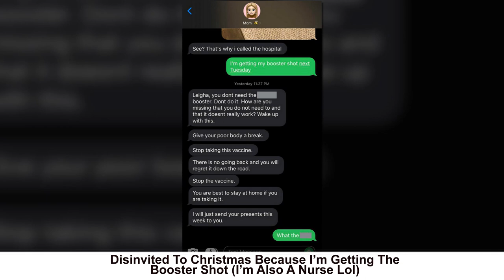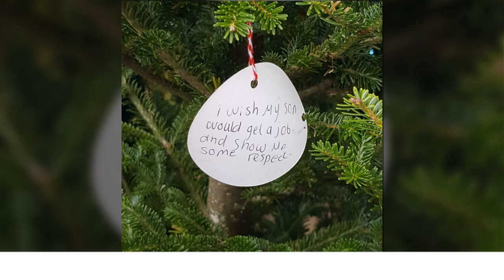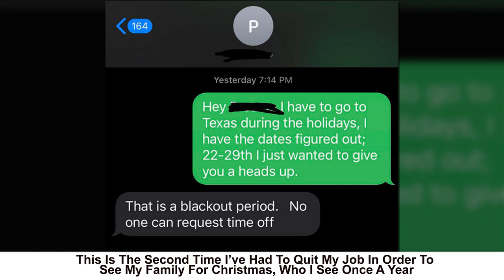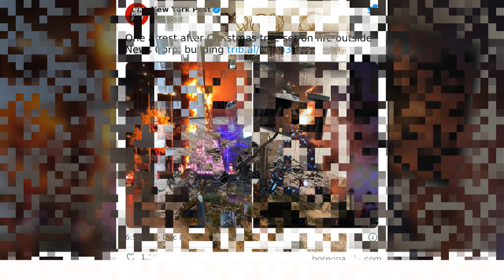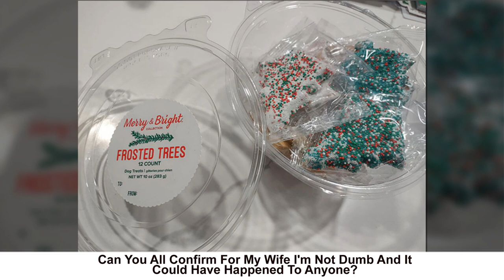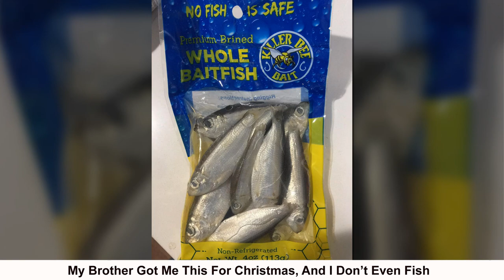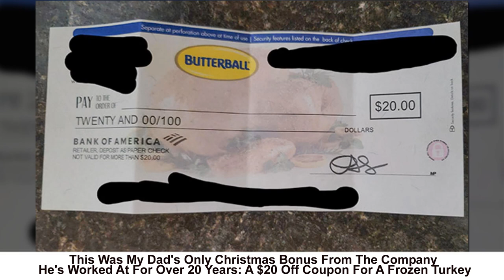The Most Unfortunate Fails People Experienced On Christmas